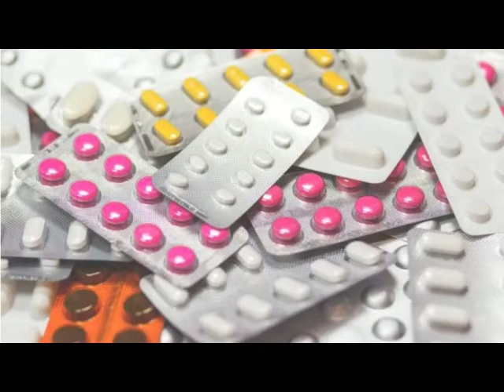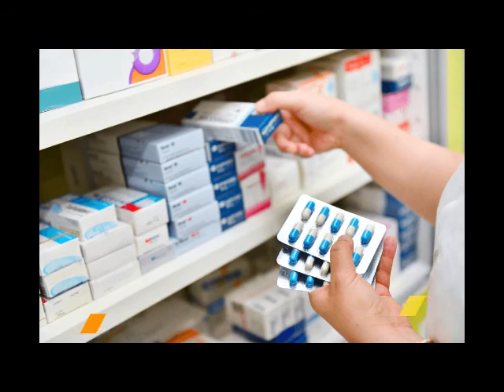COMISIÓN AVANZA EN LA RECOPILACIÓN DE INFORMACIÓN SOBRE LA ADQUISICIÓN DE MEDICAMENTOS